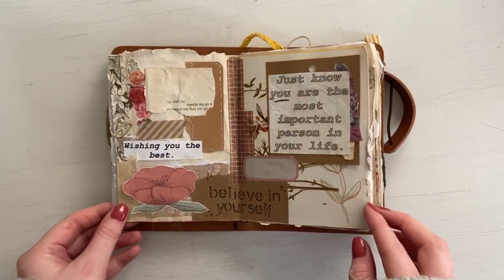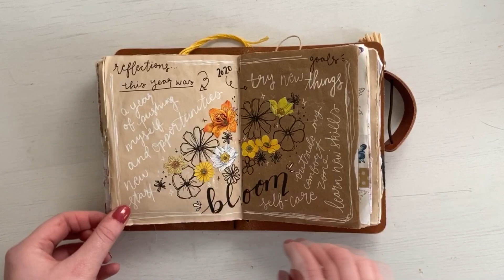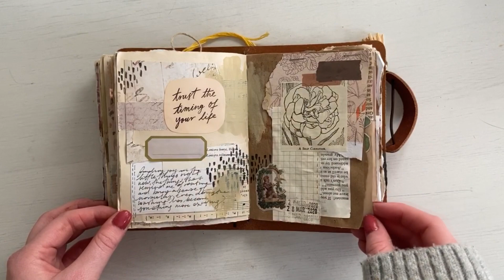Completed Junk Journal Flip Through | AD | [Music Only]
Meg xx